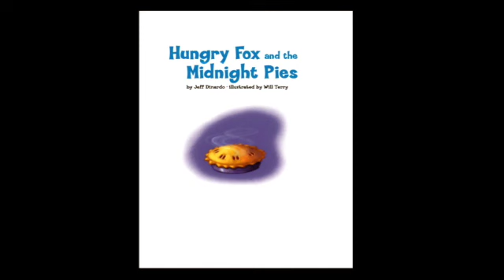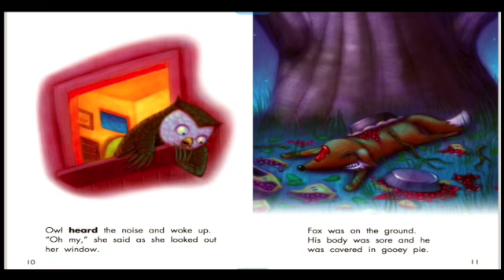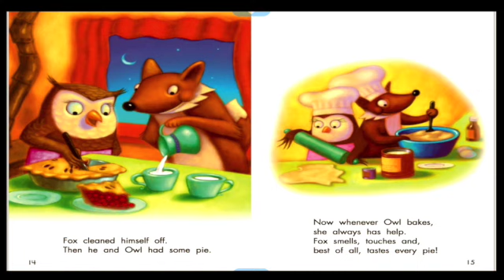ONLINE BOOKS FOR KIDS.HUNGRY FOX AND THE MIDNIGHT PIES.READ ALOUD FAMILY TIME.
KIDS STORIES. ONLINE BOOKS FOR KIDS.HUNGRY FOX AND THE MIDNIGHT PIES.READ ALOUD FAMILY TIME.AUDIO BOOK STORY IN VISUAL FORM. KIDS STORIES.BEDTIME STORIES FOR KIDS IN ENGLISH AND FUNNY BEDTIME STORIES FOR KIDS.READ ALOUD BEDTIME STORIES.I LOVE YOU THROUGH AND THROUGH.HAPPY BED TIME STORIES.READ ALOUD.STORIES FOR KIDS.STORIES TO HELP KIDS SLEEP .MORAL STORIES .BEDTIME STORIES FOR TODDLERS . BEDTIME STORIES FOR PRESCHOOLERS.STORY TALES FOR CHILDREN.KIDS STORIES.TODDLERS FUN.SHORT STORIES.SWEET STORIES.AUDIO STORIES FOR KIDS.LOVELY BEDTIME STORY.VISUAL STORIES FOR KIDS.SHORT STORIES FOR BABIES.NEW SLEEP STORY FOR KIDS. MORAL STORIES